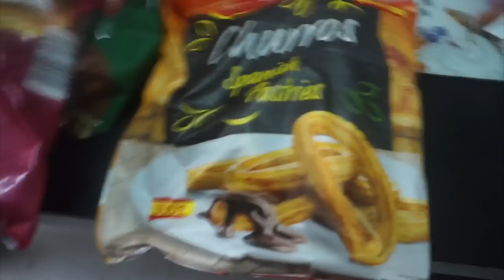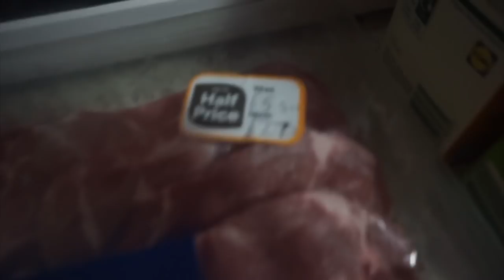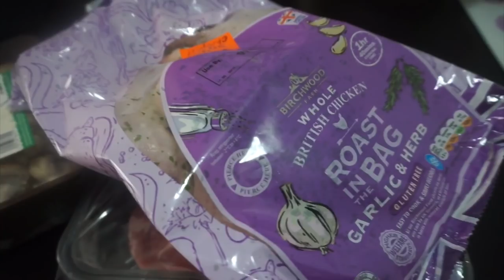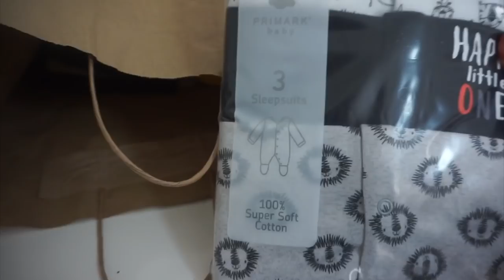WHAT’S IN MY BAG | FIRST DAY AT MY NEW JOB